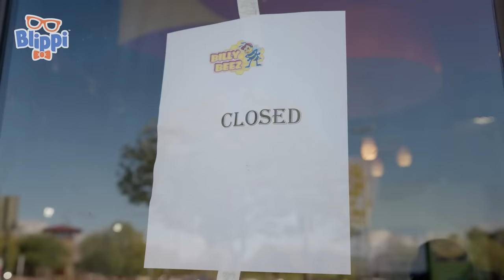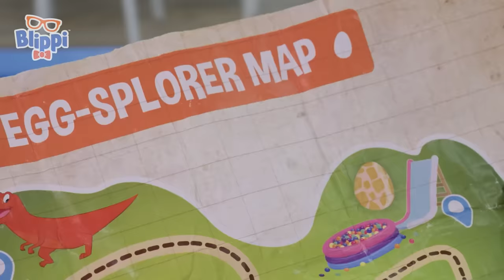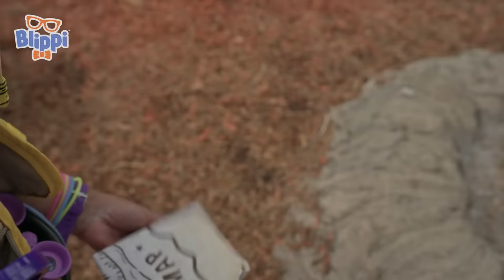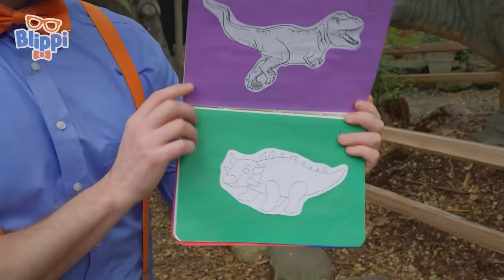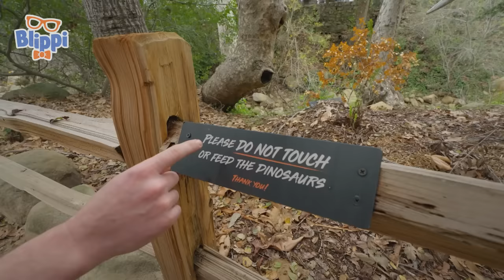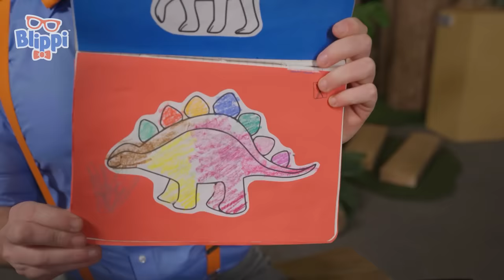Blippi's Dinosaur Egg Hunt! Learn about Dinosaurs with Blippi and Meekah! FULL MOVIE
It's time to go on an EXTRA SPECIAL dinosaur adventure with Blippi and Meekah! Join them as they learn all about dinos with their friends from T-Rex Ranch, search for missing dinosaur eggs, meet Stanley the dinosaur and MORE educational fun with a full 2 hours of dino excitement!

Timestamps:
0:00 Blippi's Big Dino Adventure
1:05:06 Blippi Learns About Dinosaurs - Digging for Fossils
1:16:58 Orlando Science Center - Dinosaurs
1:29:16 Blippi and the Big Dinosaur.
1:43:23 Blippi Meets Stanley The Dinosaur